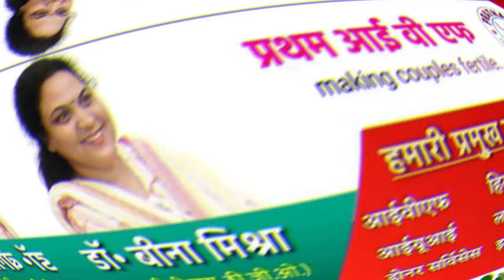रीवा से अपहरण हुए 6 माह के मासूम का 30 लाख में सौदा करने वाले गिरफ्तार